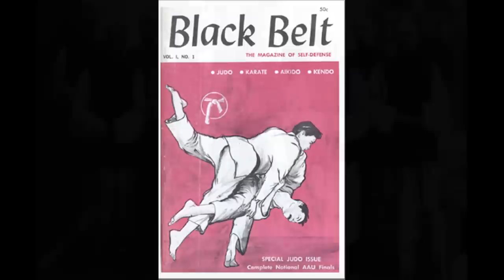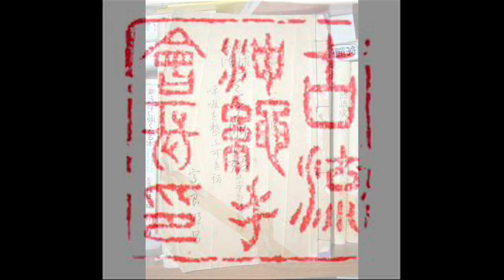Welcome to the International Ryukyu Karate Research Society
"Welcome to the International Ryukyu Karate-jutsu Research Society [aka Ryukyu Karate-jutsu Kokusai Kenkyukai/琉球唐手術国際研究会]. We are an information based organization dedicated to studying, the origins, evolution & tactical application theories of old-school karate & kobudo.

Established in Japan in 1988 to serve a limited group of foreign enthusiasts interested in his research and publications, the Society ultimately opened its doors to the general public in Jan 1996 to meet the numerous and varying demands of a more progressive learner.

While we greatly respect the Japanese heritage of this tradition, and the cultural legacy of its Okinawan pioneers, our success has been built on attracting students and teachers who have outgrown overly ritualized and rule-bound practices being taught as the original art, and the propaganda associated with promoting one style over another. We strongly believe that tradition is not about blindly following in the footsteps of the old masters, or even preserving their ashes for that matter, but rather keeping the flame of their spirit alive, and seeking out what they originally sought. Known for our thinking-outside-the-box mindset, we have been a dependable source of information helping both students and teachers successfully build bridges across styles for more than twenty years. While we've established a sterling reputation for our many Japanese-to-English translations of the pioneer's writings, on-line dialogue, Journals and instructional DVDs, the principal focus of our attention is mentoring and empowering enthusiastic learners of all rank and style and helping instructors understand and develop more effective curriculums through which to impart the functional application practices of kata.

We are widely recognized for our HAPV-theory, 2-person drills, quarterly Journal,Karate Study List (KSL), instructional DVDs and comprehensive English translations which include many original books and historical documents; "The Bible of Karate- The "Bubishi,"  Matsumura's 1882 "Seven Precepts of Bu," and his 1885 "Zaiyunomei," Itosu's "1908 "Ten Lessons," Miyagi Chojun's 1934 "Outline of "Karatedo," the minutes of the famous 1936 ""Meeting of the Okinawan Masters," Motobu Choki's "Watashi no Karate-jutsu," Taira Shinken's 1964 "Encyclopedia of Kobudo," Funakoshi Gichin's early [1914 thru 1934] writings, and "Nagamine Shoshin's "Biographies of" Karate & Tegumi Masters," to name the most important ones.

Services
Our services include an on-line network for intellectual exchange among members. Our principal activity focuses on mentoring learners and teachers of Japanese/Okinawan Karate/Kobudo [both classical & contemporary] through dialogue, lecture, journals, instructional DVD and special-interest activities. We have successfully built bridges across styles uniting like-minded learners all over the world for more than twenty years through such exchange.

Membership
Our membership is aimed at bringing together a new generation of more progressive learner seeking to better understand the history , philosophical and technical practices of the original art... and not afraid to step outside their own peer group to find it!  Our information-base brings together the product of generations of experience for the purpose of unreservedly sharing with its membership.

Interested in taking onboard our drills or even considering masking a transition ... read this